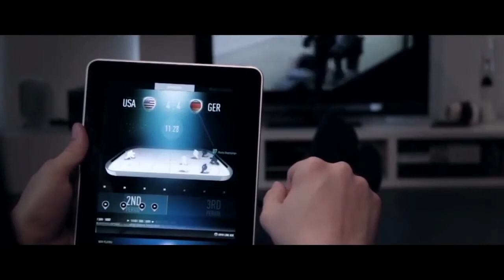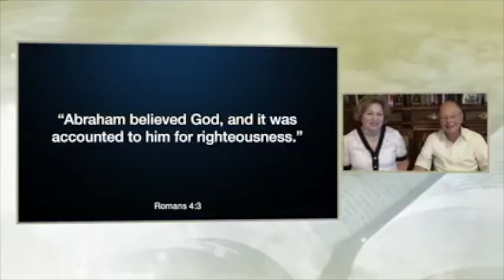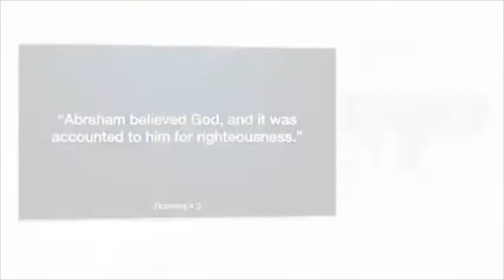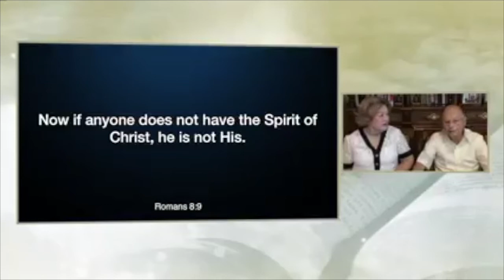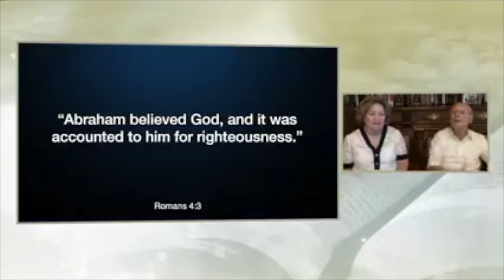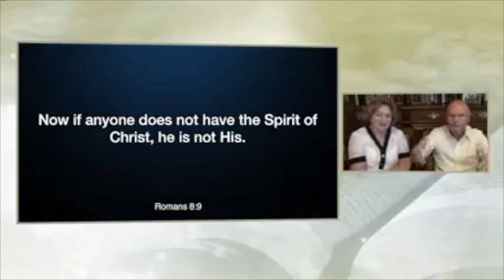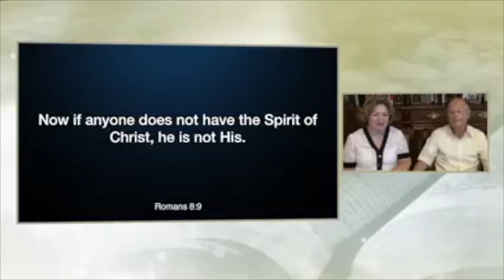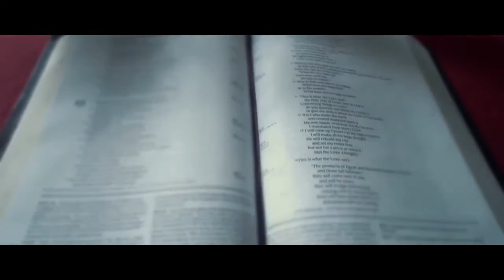Abraham believed God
⛪️ Stockholm
Birger Jarlsgatan 106
11420 Stockholm

⛪️ Göteborg
Ringögatan 13,
Ringön 417 07
(Behind Ringöbaren restaurant)